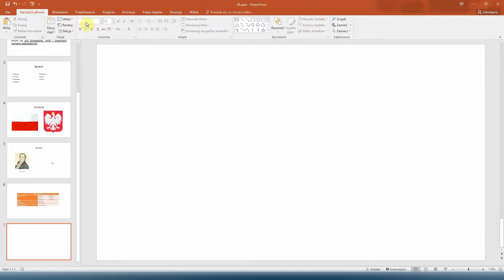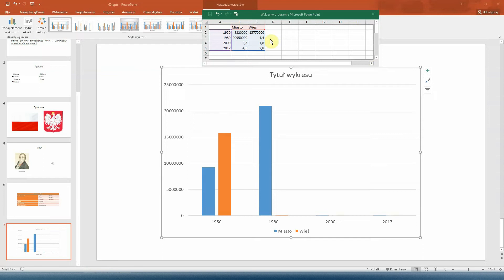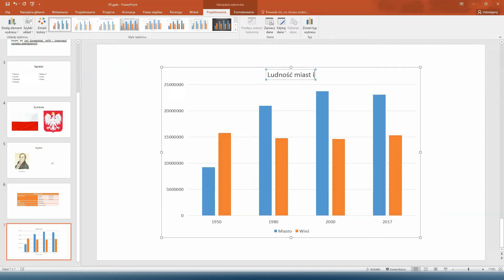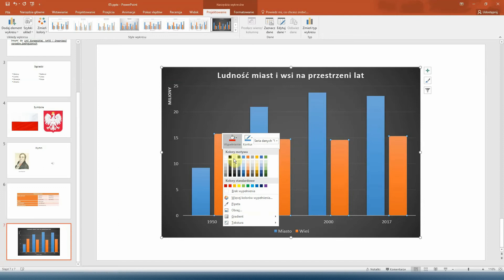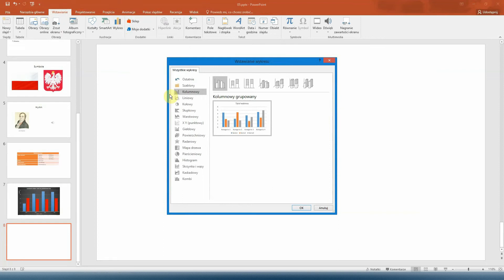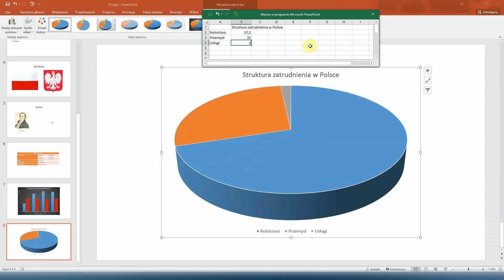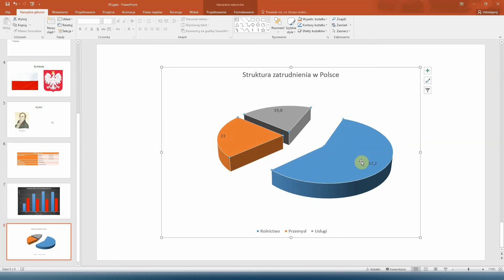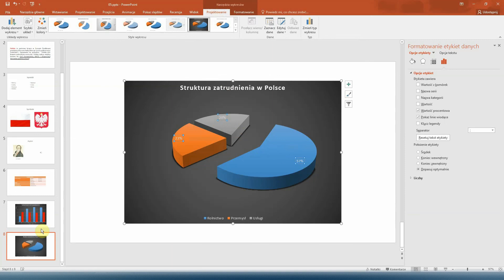Kurs Power Point 05 - Wykresy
Darmowy kurs obsługi programu Microsoft Power Point. Przejdziemy tu przez większość funkcjonalności dostępnych w programie. Dzięki temu kursowi nauczycie się obsługi najpopularniejszego narzędzia do tworzenia prezentacji multimedialnych.

W tym odcinku dowiesz się jak wstawiać wykresy do swojej prezentacji

Rozdziały:
0:00 Wstęp
0:14 Wstawianie wykresu kolumnowego
4:48 Wykres kołowy